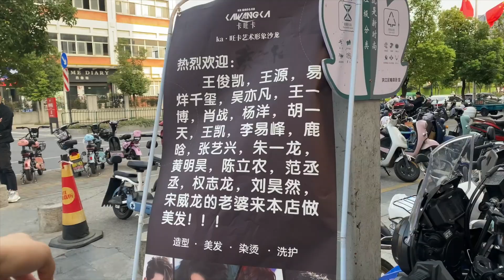【张喜喜】杭州“垃圾街“排名第一 的红油串串！烧烤最爱掌中宝香辣脆爽～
嗨大家好！这里是看过等于吃过！
张喜喜来YouTube啦

生活在新疆的四川妹子💃 不是大胃王 爱吃也爱运动哦